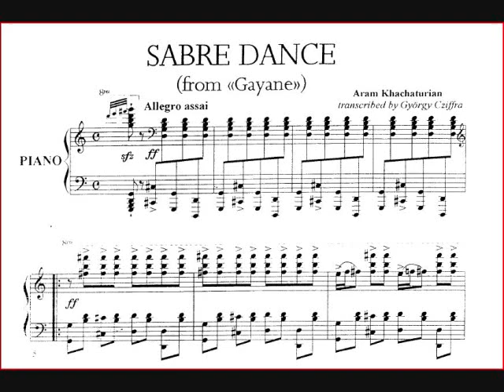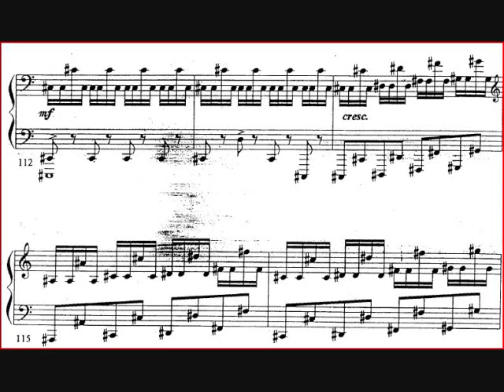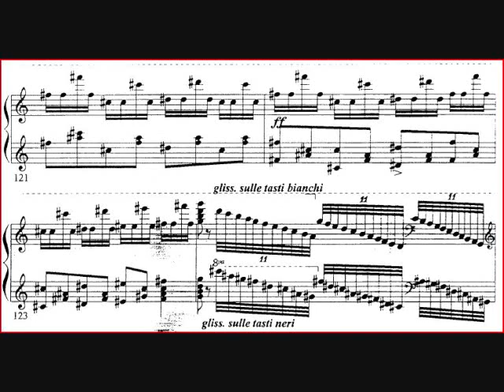Cziffra Sabre dance audio+ (accurate) sheet music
This is a more accurate version of the Sabre dance (arr. Cziffra) I apologize if the sheet music is not in sync.